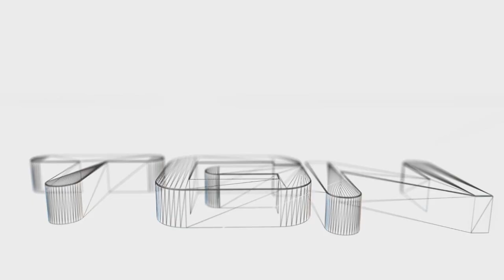OUTLAST 2 ES ANUNCIADO - TRAILER LANZAMIENTO NEED FOR SPEED 2015 - DARK MEWTWO EN POKKÉN TOURNAMENT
ESTA VEZ AMIGOS LES TRAIGO UN VIDEO DONDE LES MUESTRO ALGUNAS DE LAS NOTICIAS MAS DESTACADAS DE LA SEMANA, SÉ QUE ME FALTARON MUCHAS PERO SOLO PUDE SELECCIONAR LAS QUE MUESTRO EN EL VIDEO YA QUE NO TENIA TIEMPO PARA ESCOJER MAS NOTICIAS, DE TODOS MODOS EN LA PRÓXIMA SEMANA HABRÁ MAS Y MEJOR, MUCHAS GRACIAS POR VER EL VIDEO AMIGOS, USTEDES SON GENIALES.

gracias por todo el apoyo,te agradesco mucho que confies en mi canal y en mi contenido,te mereces un fuerte abrazo mental...